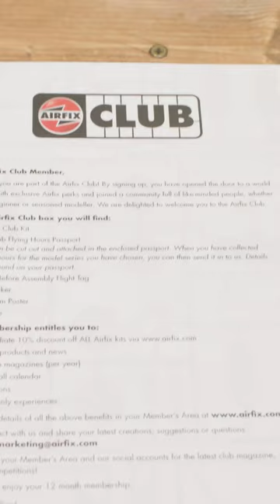What do you get in the Airfix 2023 Club box?